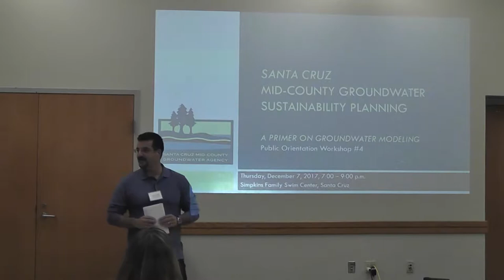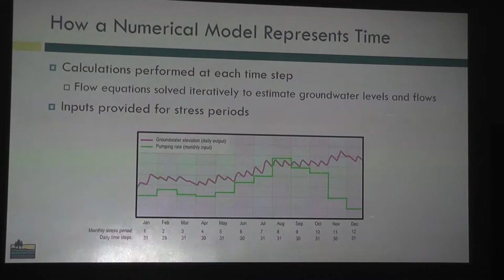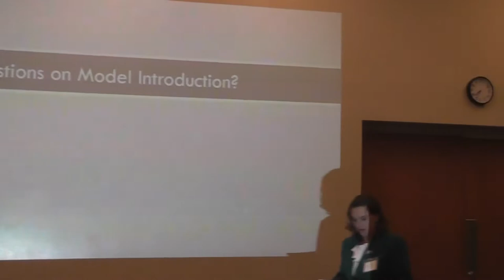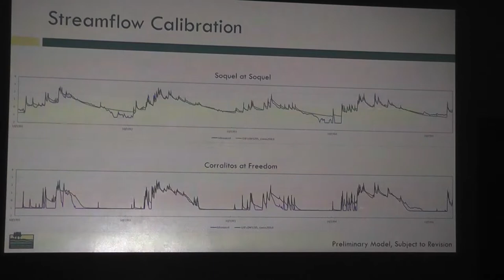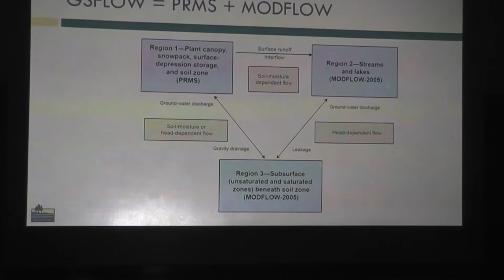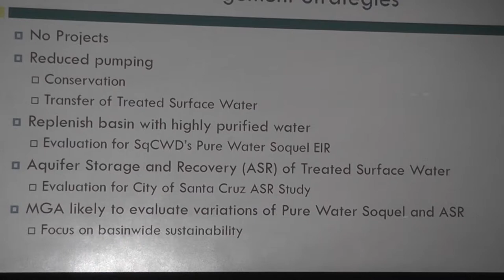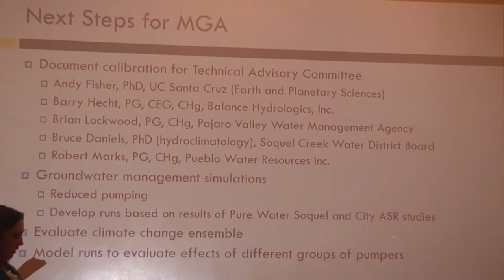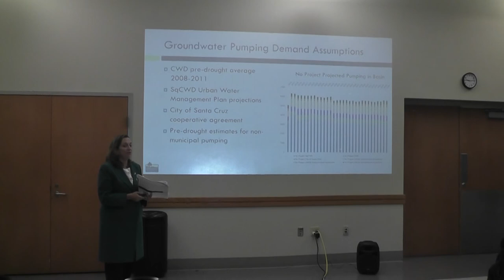Public Orientation Session #4: Groundwater Modeling — A Primer for the Community.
Santa Cruz County Midcounty Groundwater Association Public Orientation Session #4: Groundwater Modeling — A Primer for the Community.  December 7, 2017